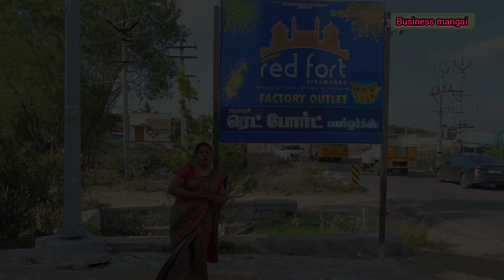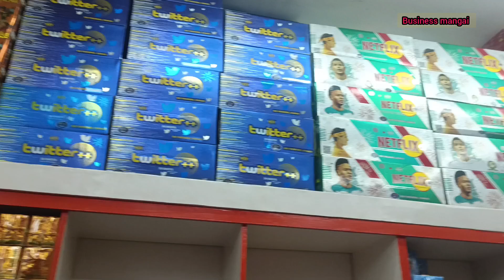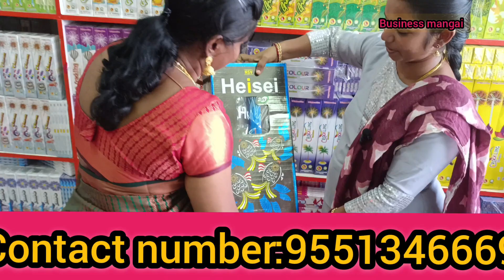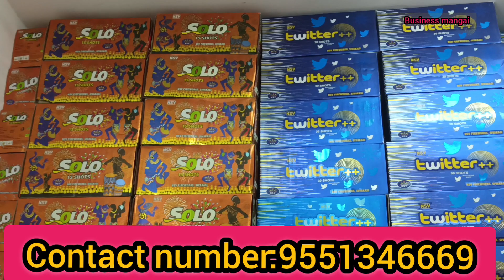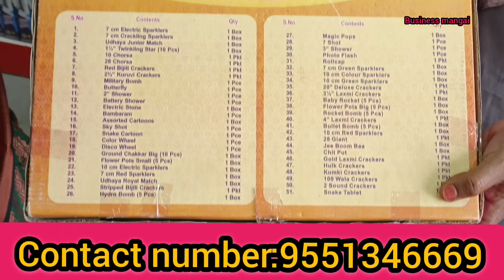சிவகாசில பட்டாசு சாம்ராஜ்யம் இந்த கோட்டையில் 💥 Business mangai